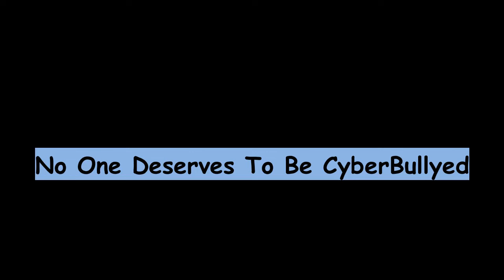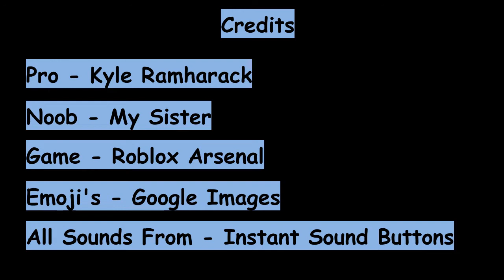PSA Assignment On Cyberbullying I Did For My College Grade 11 English Class!